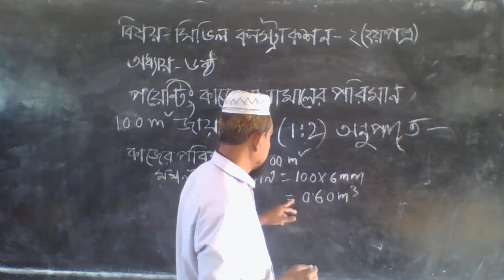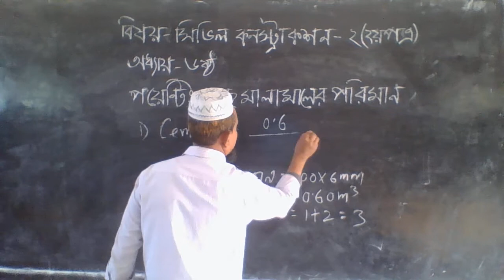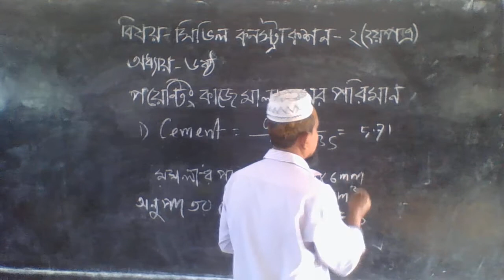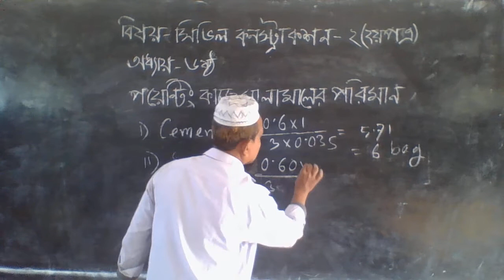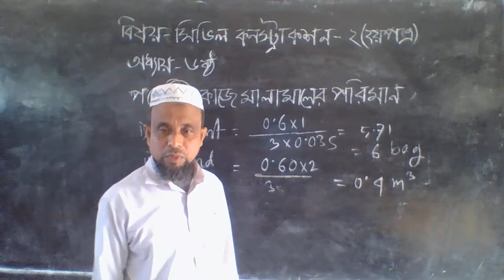Momin Nogar High School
Ten, Civil Construction (Pointing)